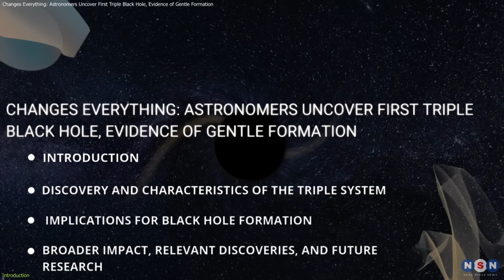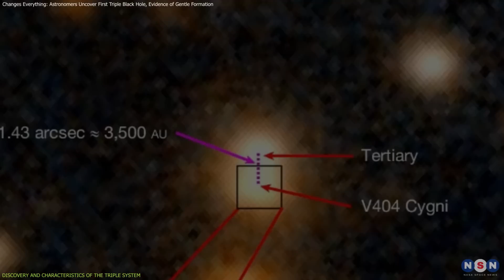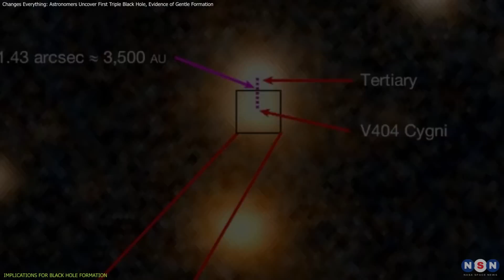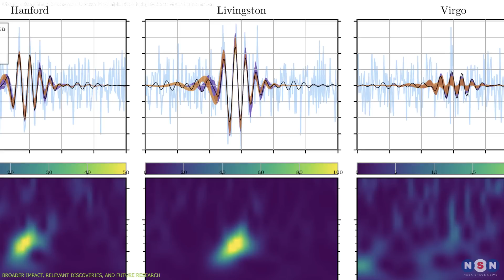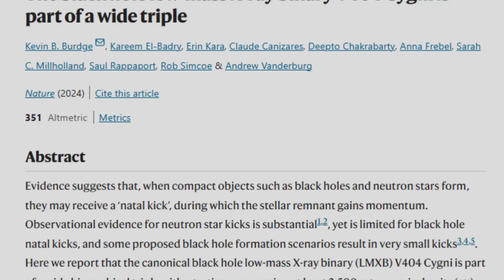Changes Everything: Astronomers Uncover First Triple Black Hole, Evidence of Gentle Formation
Explore the fascinating discovery of V404 Cygni, a triple black hole system that defies conventional theories of black hole formation. Learn how this black hole might have formed through direct collapse, preserving its distant star companion, and what this means for our understanding of cosmic structures. Dive into the details of this unique system and what makes it a breakthrough in black hole research.

Chapters:
00:00 Introduction
00:41 DISCOVERY AND CHARACTERISTICS OF THE TRIPLE SYSTEM
02:23 IMPLICATIONS FOR BLACK HOLE FORMATION
04:23 BROADER IMPACT, RELEVANT DISCOVERIES, AND FUTURE RESEARCH
06:26 Outro
06:38 Enjoy